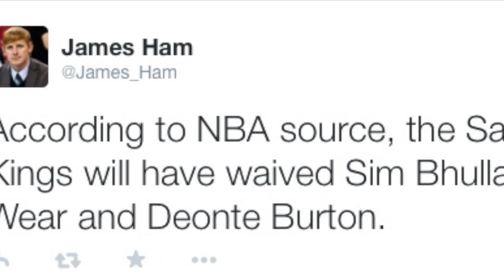Sim Bhullar Tribute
This video is about Sim Bhullar Tribute